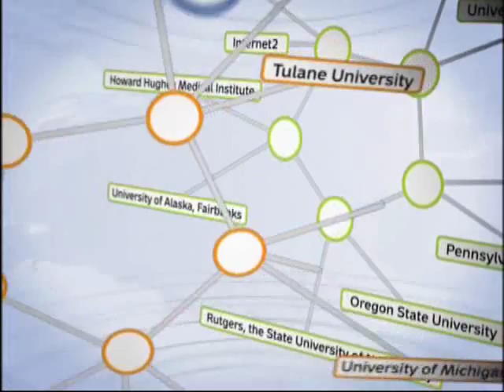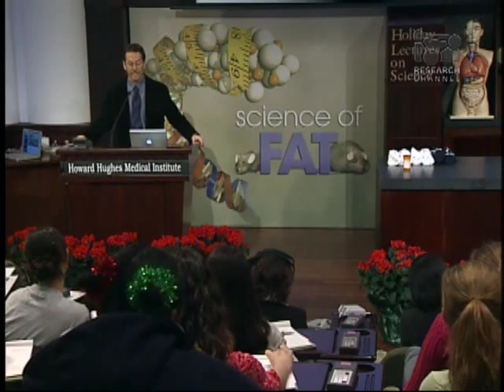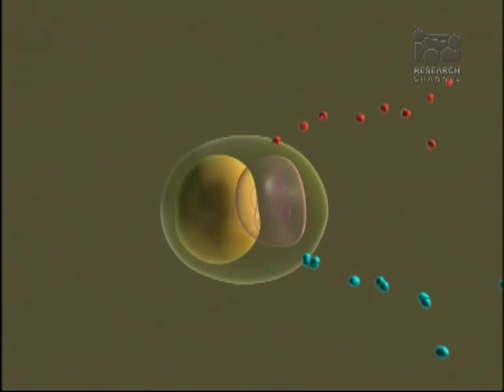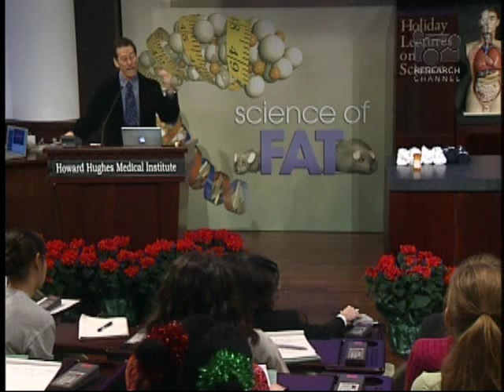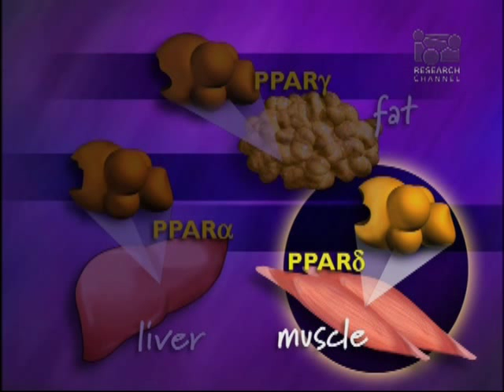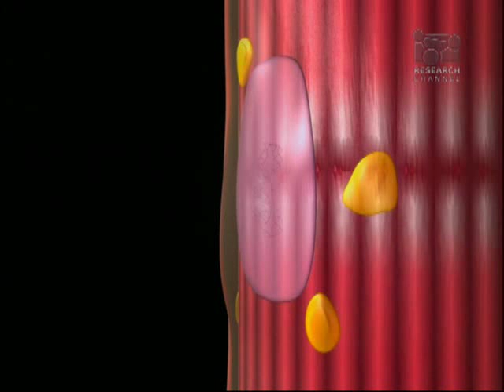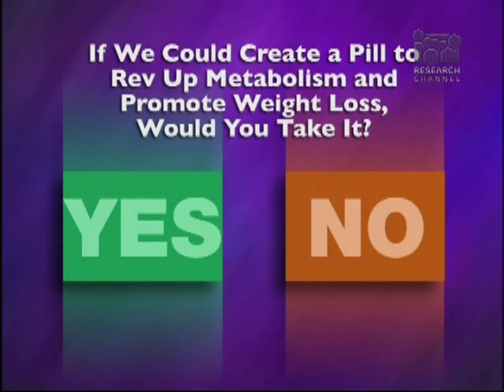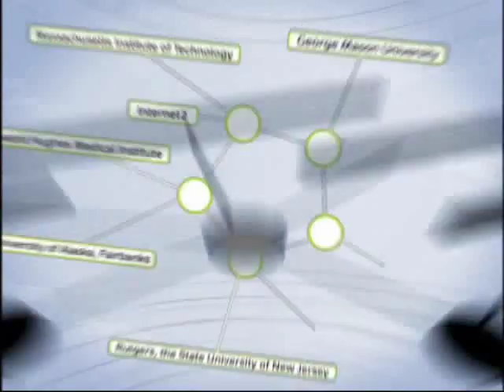Balancing the Fat Equation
Ronald M. Evans, Howard Hughes Medical Institute investigator and faculty at the Salk Institute for Biological Studies, discusses proteins called PPARs (peroxisome proliferator-activator receptors), which controls how the body uses sugar and fat. PPAR-gamma drives the formation of fat cells and regulates the storage of fat. It encourages muscles to burn sugar and maintains insulin sensitivity. PPAR-delta regulates how muscles burn fat by stimulating cellular fat-burning pathways and increasing slow-twitch muscle mass. Mice that are engineered to produce an overactive version of this receptor in their muscle tissue remain sleek and lean. On a treadmill, these "marathon mice" run twice as far as normal mice. Drugs that stimulate PPARs might help people slim down and improve health without altering appetite.